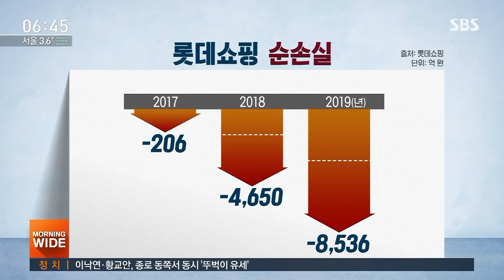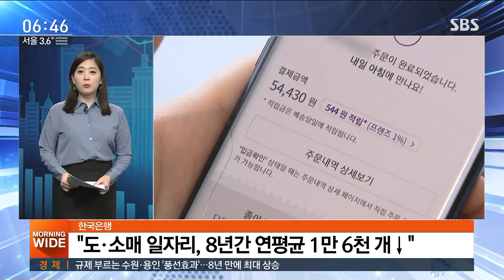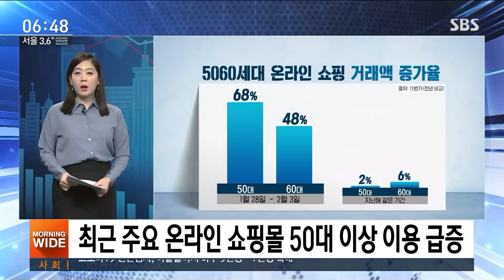"버틸 수가 없다"…롯데쇼핑, 매장 200여 곳 폐점 / SBS / 친절한 경제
금요일 친절한 경제, 권애리 기자 나와 있습니다. 권 기자, 어느 정도 예상은 했지만 충격적이지 않을 수 없는데, 롯데가 전국 백화점, 마트, 롯데슈퍼 이런 매장 200곳의 문을 닫기로 했다고요?